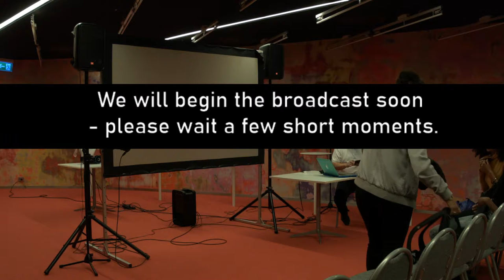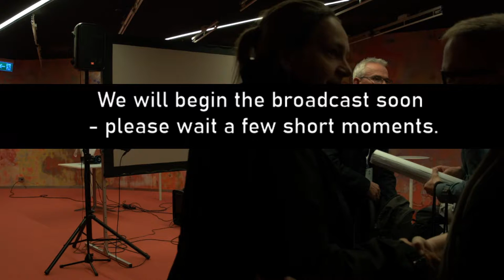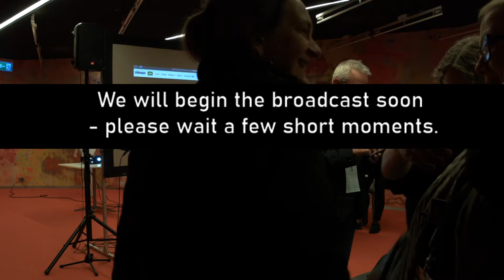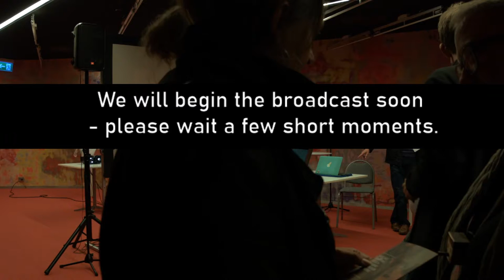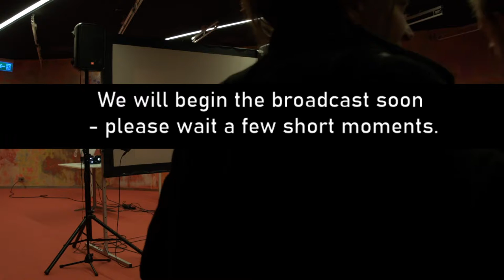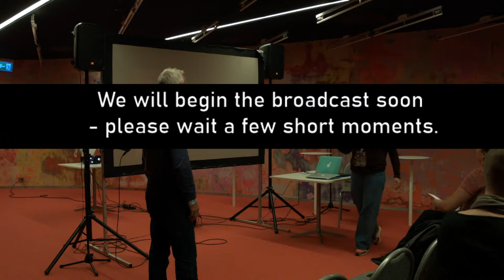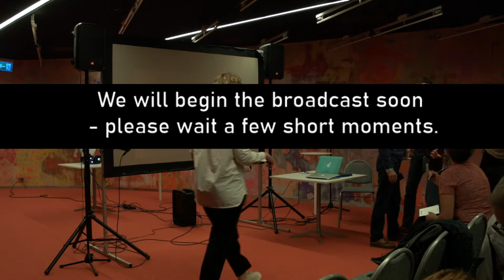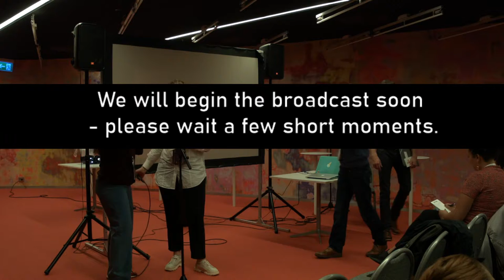Projects from around the World at the ASSITEJ Artistic Gathering 2019 in Norway on Wednesday 4 Septe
Projects from around the World
6:30 a.m. - 7:30 a.m. EDT (New York, UTC-4) / 10:30 - 11:30 UTC+0 / 12:30 - 13:30 CEST (Norway, UTC+2)

This is your chance to hear exciting news from your peers at the ASSITEJ Artistic Gathering from all over the world. This is an informal meeting, where anyone in attendance in Kristiansand who has something to present will have a chance to do so.